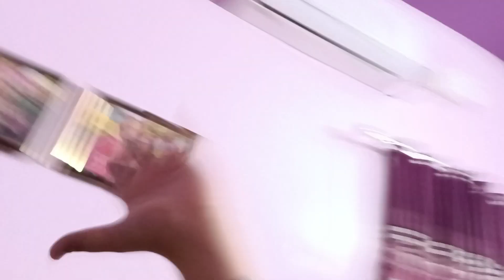RISHIKESH PAHUNCH GYE., MJA AA GYA..😲😊😘